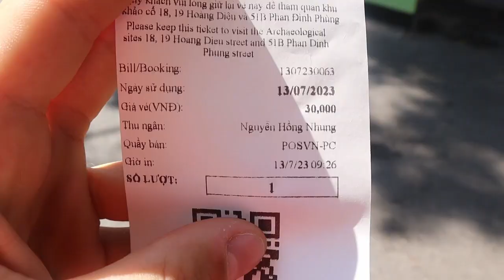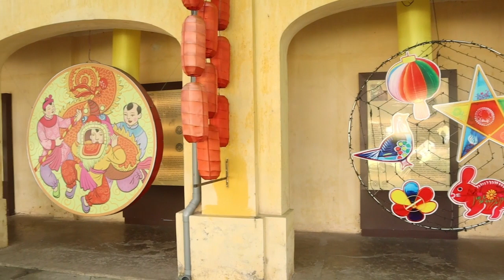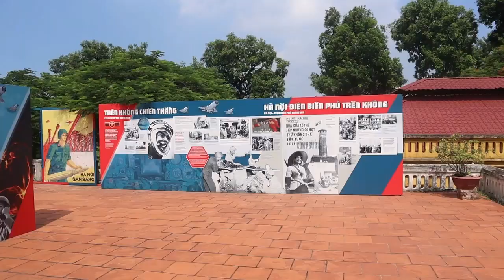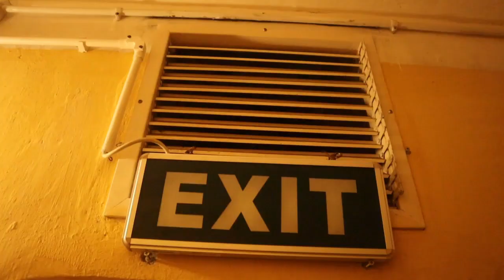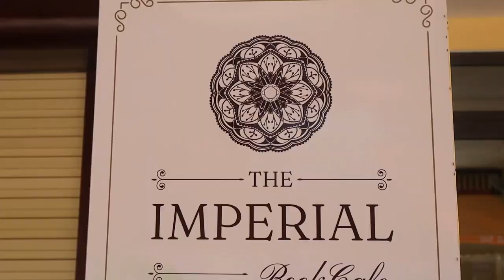Imperial Citadel of Thang Long, Hanoi 🇻🇳 Vietnam 4K HDR Walking Tour 2023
ΑΥΤΟΚΡΑΤΟΡΙΚΗ ΠΟΛΗ ΤΟΥ ΑΝΟΙ ΣΤΟ ΒΙΕΤΝΑΜ ΓΙΑ ΤΟ 2023